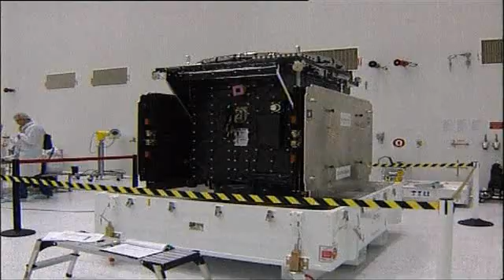Surrey space centre - new satellite research & technologies - Short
A short film on the Surrey space centre's research into satellite technology.